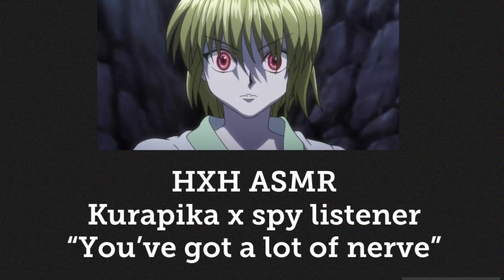HxH ASMR: Kurapika x spy Listener- “You’ve got a lot of nerve”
Hey y’all,
It’s been a while since I’ve done Kurapika voice so I’m so sorry. But I still hope you enjoy this asmr! Stay safe and I love y’all 💖